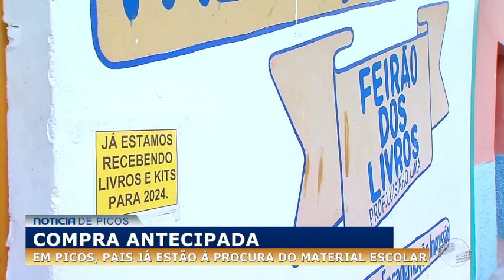Em Picos, pais já estão à procura do material escolar